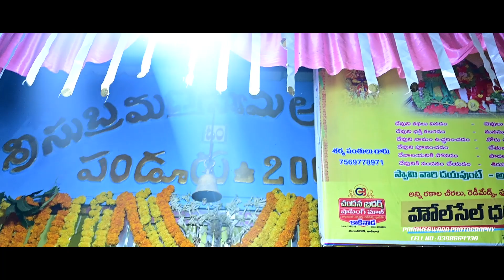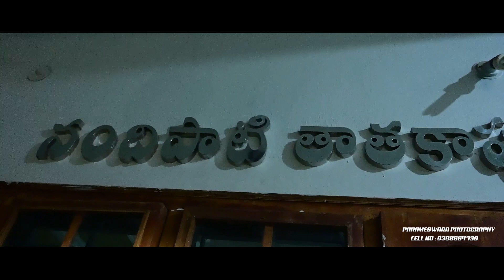CANDID VIDEO SUBRAMANYA SASHTI PANDUR GRAMAM